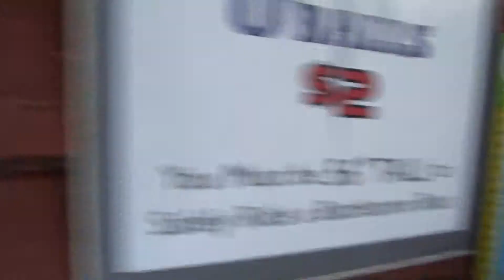silverwood battle zone